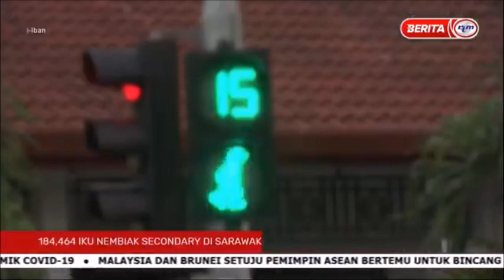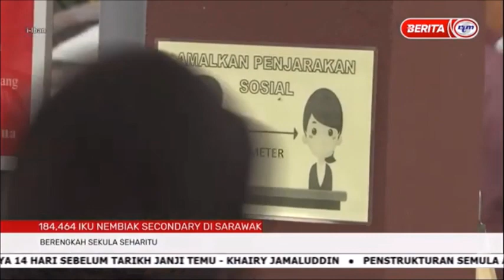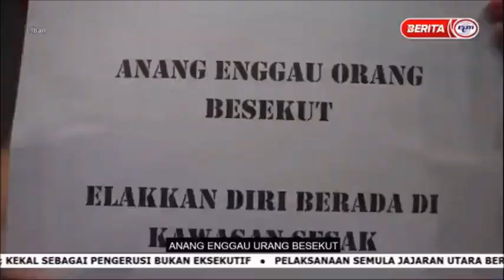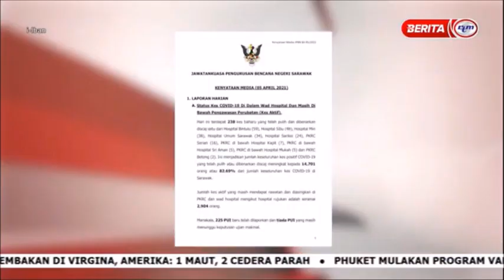5 APR 2021 – I-IBAN